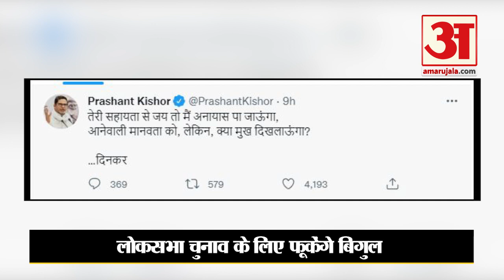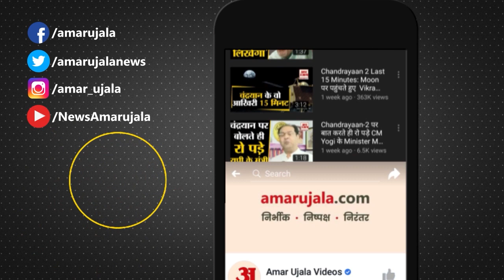Haryana में एक मंच पर जुटेगा विपक्ष, नीतीश, पवार, KCR समेत कई नेता होंगे शामिल | Congress | BJP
Haryana Lok Sabha Elections: हरियाणा में लोकसभा चुनाव के चलते हुए 25 सितंबर को एक मंच विपक्षी नेताओं का जमावड़ा लगने की तैयारी चल रही है।

Due to the Lok Sabha elections in Haryana, preparations are on for a gathering of opposition leaders on September 25.